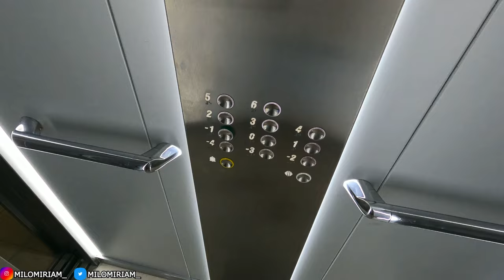Milo Miriam in Monaco & South of France! | Travel Vlog September 2023